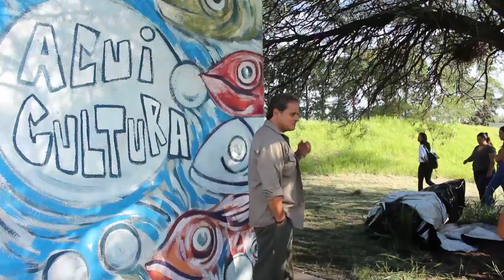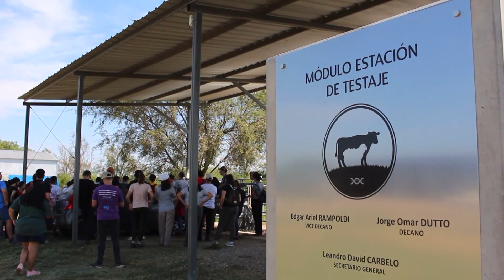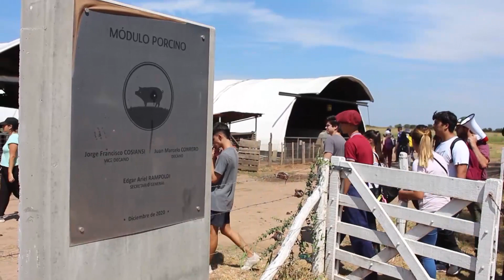Campo Activo 289 Bloque 01 19-03-23